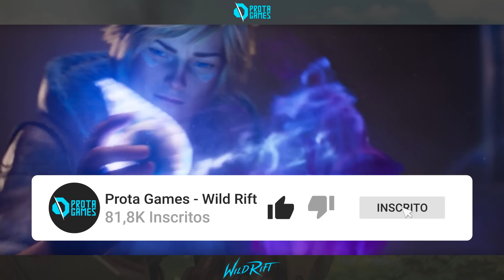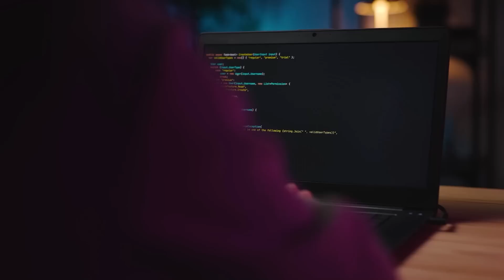O MAIOR MISTÉRIO do WILD RIFT! DOMINE o MACRO GAME (ATUALIZADO 2022)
⚠️Aprenda a programar do ZERO por APENAS R$49,90 por mês! 😱

Eu não te conheço, mas eu poderia apostar uma boa quantidade de Wild Cores que você está perdendo muitos jogos por causa de uma expressão mágica, Macro Game. Infelizmente o ano ainda é 2022 e alguns invocadores insistem em acreditar que apenas dominando a parte mecânica vão conseguir subir de elo, pois colecionar kills já é o suficiente. Saiba que não é assim que funciona, ok? Hoje, você pode não ser da turma do scooby-doo, mas está convocado a resolver conosco o maior mistério da história do LOL mobile, o macro game e sua devida importância.